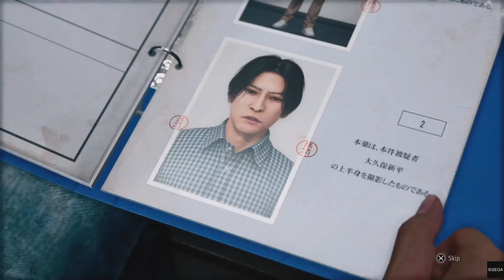Re-evaluating Okubo Case